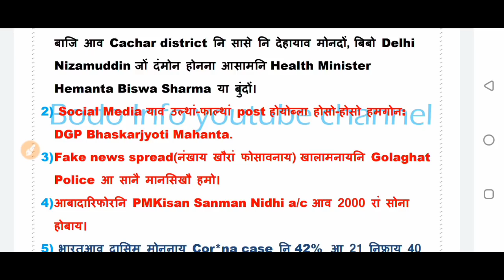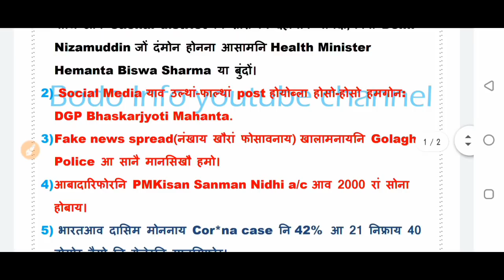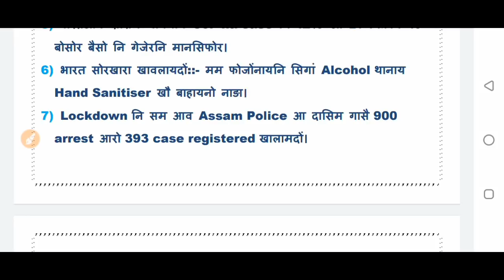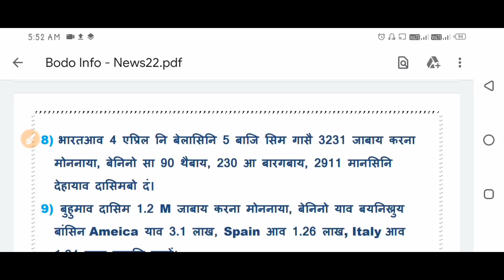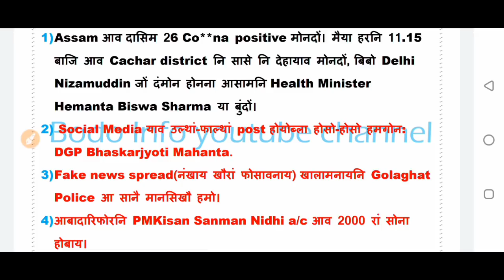5 April important news update।Bodo Info।